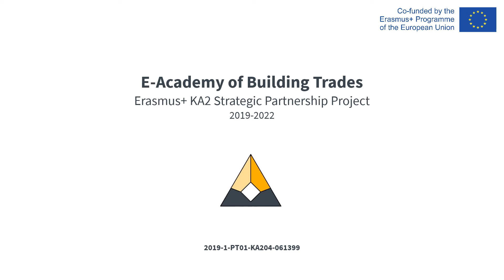Part 4 - Production of Earth Blocks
ADOBE & EARTH WALLS